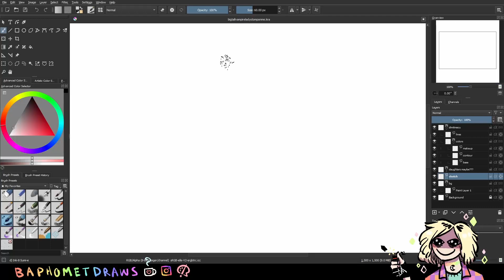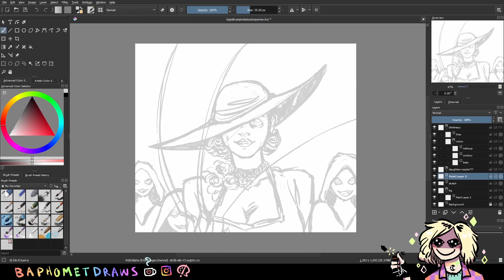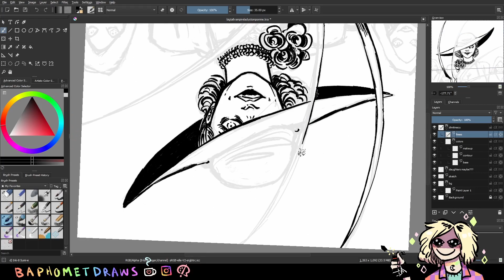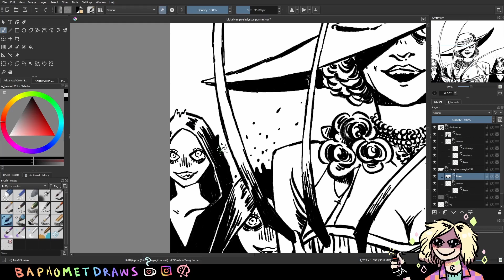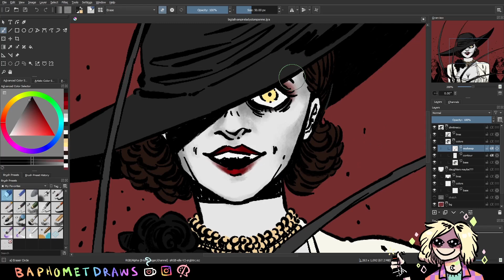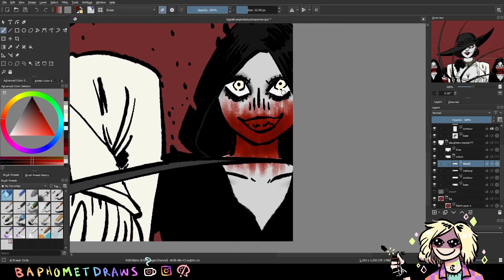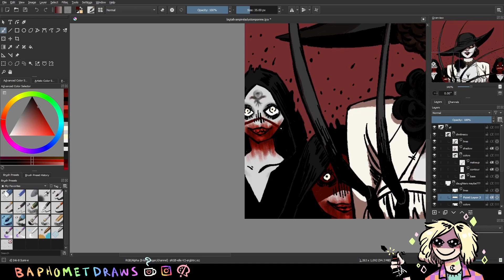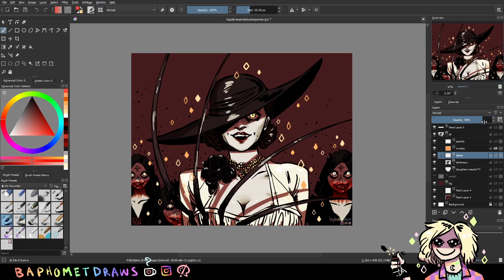she was a queen - lady dimitrescu and fam from RE8 🦇 (speedpaint) | baphomet draws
SO LIKE, BIG NOTE: Unless you wanna hear the same six songs twice in random order, I suggest muting this and playing something else in the background because omf it gets so annoying. 😩

A family portrait of Big Tall Sexy Stomp On Me and her horrifyingly beautiful daughters... 💔✨

The song White Gloves by Khruangbin is such a vibe with Lady Dimitrescu, istg. Minus the white gloves part, the song is her through and through, imo.